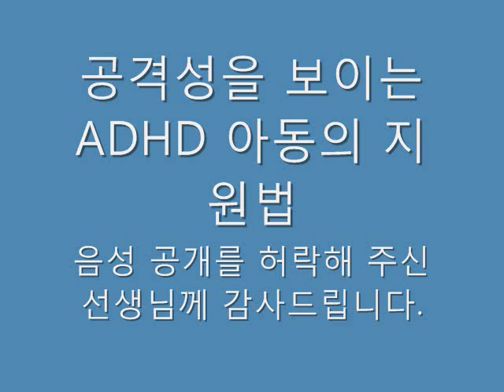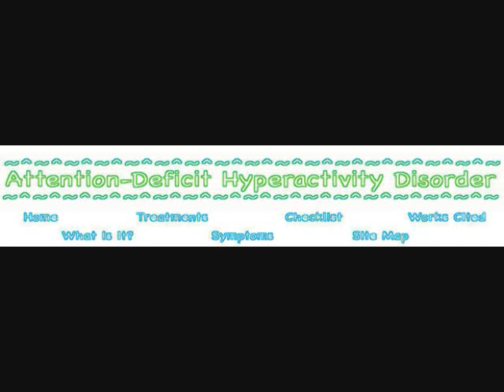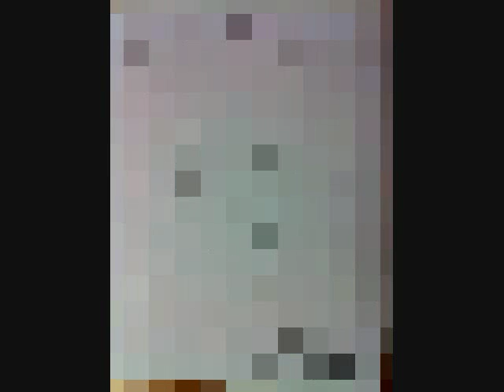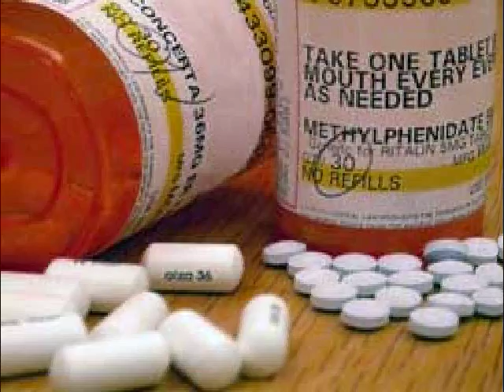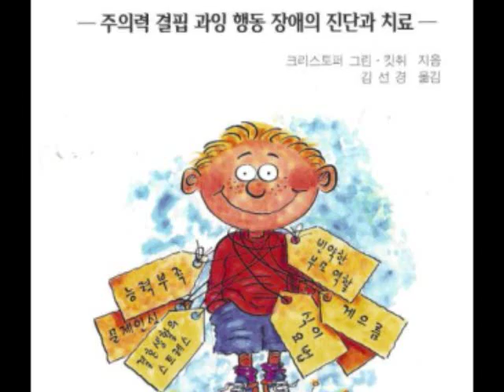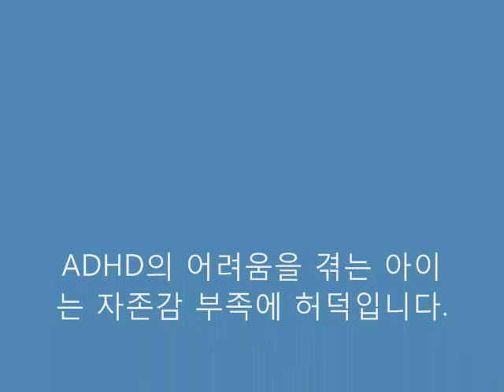공격성을 보이는 ADHD 아동 지원법